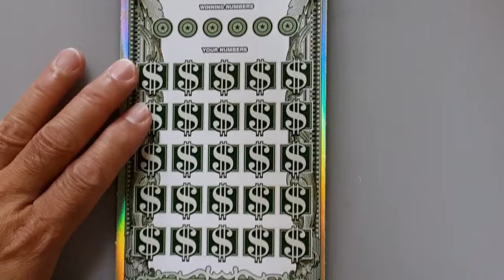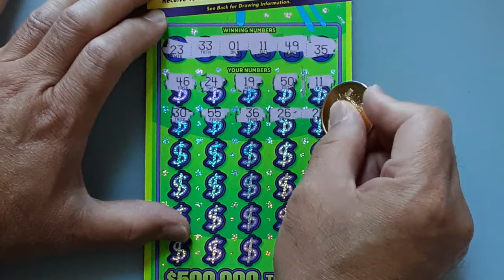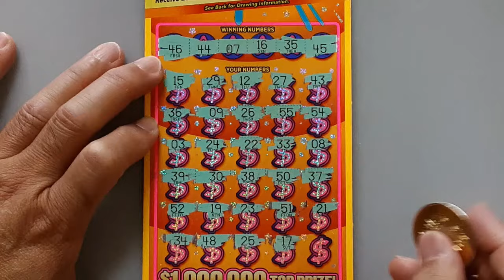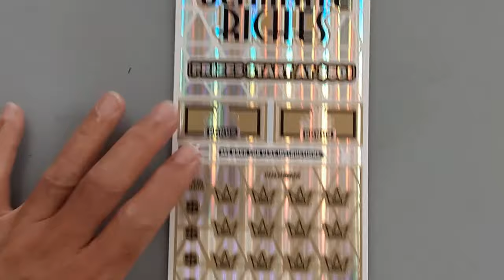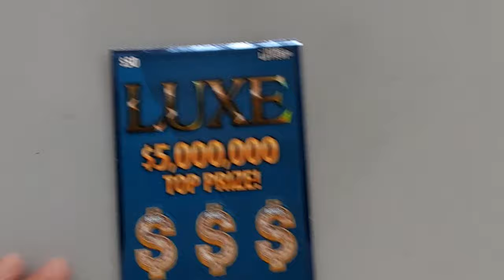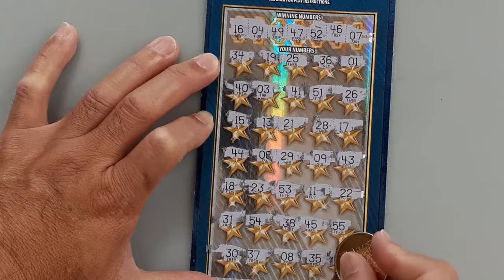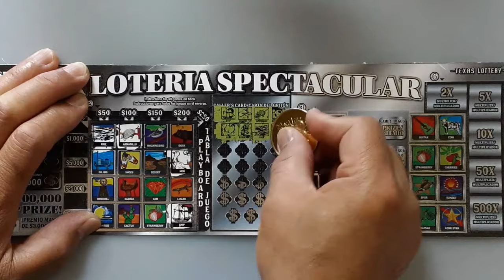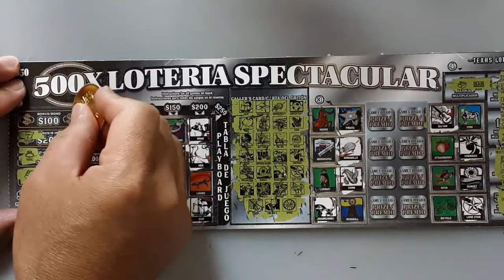LUCKY BONUS WINNER IS BACK💰💰💰TEXAS LOTTERY SCRATCH OFFS GAMES